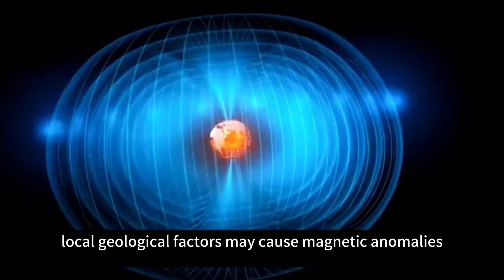Unraveling the Enigma: The Bermuda Triangle Revealed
Dive into the mysteries of the Bermuda Triangle and discover the truth hidden in the depths. 🌊✈️